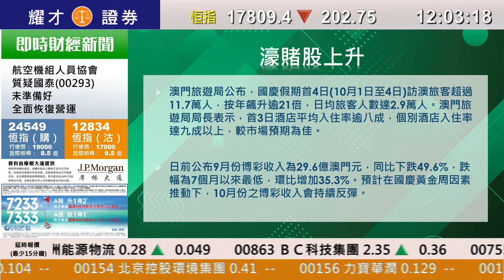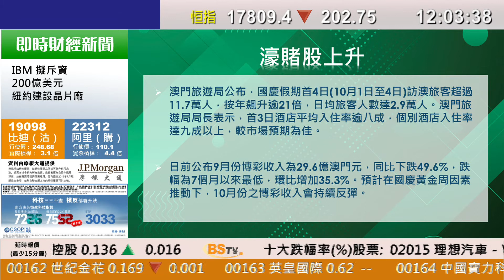耀才財經台 午間總結 孔穎雯－港股今日半日受壓，跌202點；內房股弱，碧桂園挫11% 、「蔚小理」捱沽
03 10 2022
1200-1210 午間總結－港股今日半日受壓，跌202點；內房股弱，碧桂園挫11% 、「蔚小理」捱沽

主持：孔穎雯